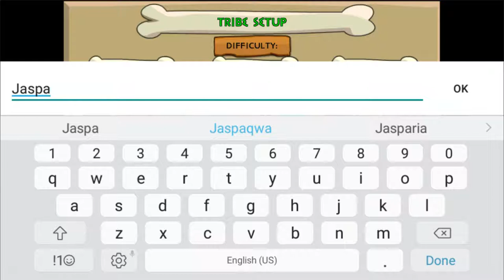How to win Bronze Age (Africa mode) on Deity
Hey guys! Jasper here again with a new strategy guide for Bronze Age. In this video, I show you a step-by-step process of how to win Bronze Age on Africa mode.